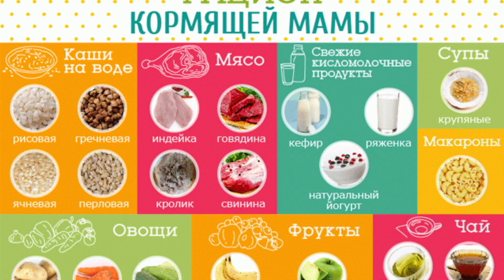РАЦИОН КОРМЯЩЕЙ ЖЕНЩИНЫ | Питание мамы при грудном вскармливании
Что полезно кушать кормящей маме первый месяц после родов? Данным вопросом задаются практически все мамочки. Ведь от питания мамы полностью зависит общее состояние малыша, темпы набора веса, рост и развитие. Если кормящая женщина подберет для себя правильный и полезный рацион, то улучшится и ее сон. Любой компонент, который не подойдет организму новорожденного, может обернуться коликами, нарушением сна и метеоризмом.

питание кормящей мамы, диета кормящей мамы, что можно есть при кормление, какие продукты можно при лактации, аллергены при грудном вскармливании, список продуктов в период кормления, что нельзя есть при кормлении грудью, грудное вскармливание, гв, консультант по грудному вскармливанию, консультант по гв, кормление грудью, естественное вскармливание, грудное молоко, нина зайченко, всё о грудном вскармливании,